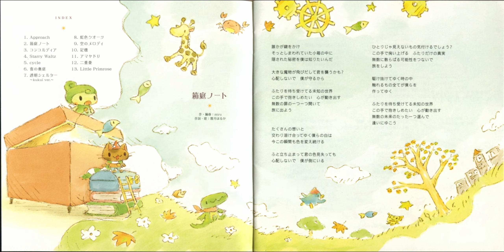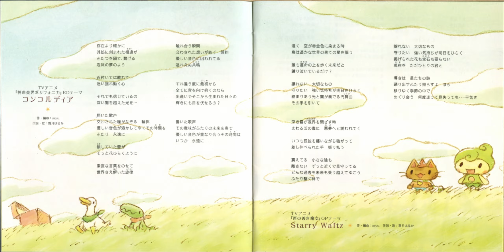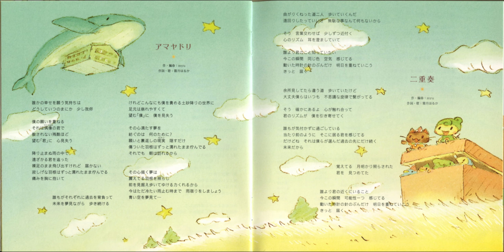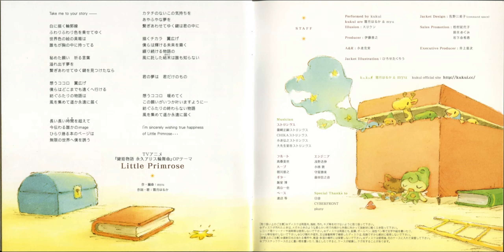Kukui - Cycle (Hakoniwa Note #05)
Hakoniwa Note (album) by Kukui, 2007 (箱庭ノート / kukui)

One of my fave albums. Long out-of-print, and couldn't find it on YT or Spotify (as of writing), so here you go.